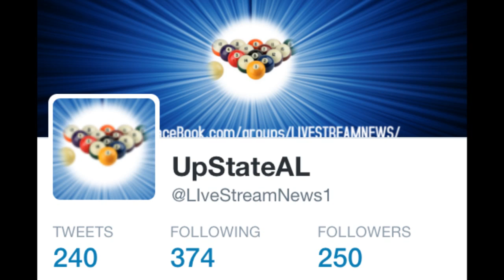Mike Dechaine vs Jorge Rodriguez - 6th Annual New England Hall Of Fame Finals set 2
Mike Dechaine vs Jorge Rodriguez from the 6th Annual New England Pool And Billiard Hall of Fame Joss tournament. 2nd set of the finals played March 1 2015 at Snookers in Providence RI.